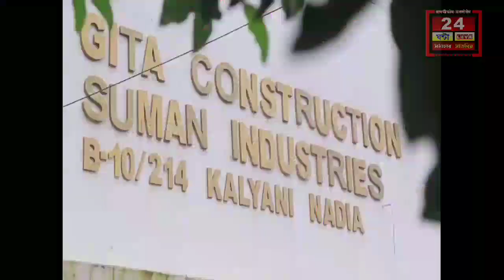মানব চেতনা Welfare Society -টির বিশেষ উদ্যোগ